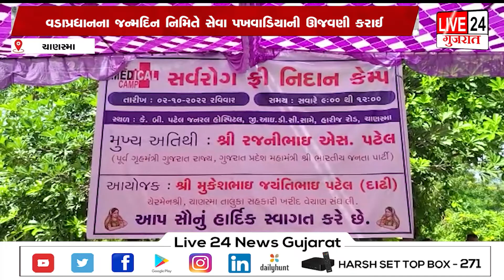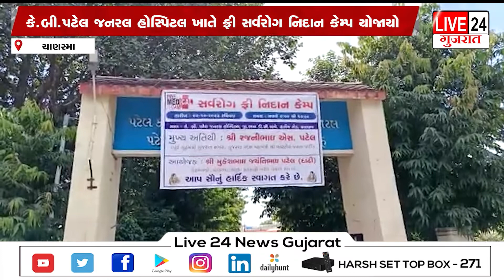ચાણસ્મા તાલુકા માં કે.બી.પટેલ જનરલ હોસ્પિટલ ખાતે ફ્રી સર્વરોગ નિદાન કેમ્પ યોજાયો